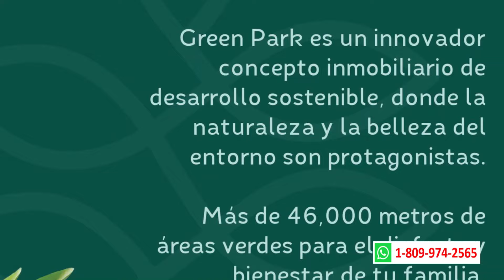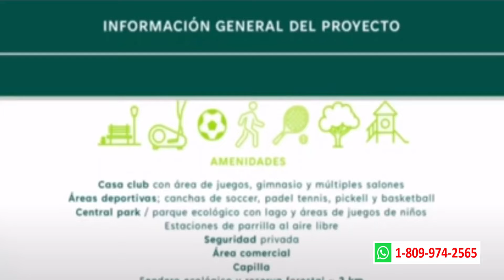Apartamentos en la misma Ave Jacobo Majluta. Cerca de TODO. También listos para entrega y en planos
Por favor:
Gracias.
Bendiciones.
César Fragoso